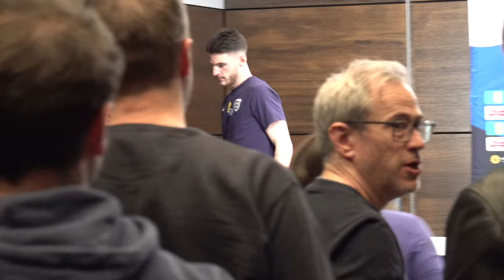ENGLAND PRESS CONFERENCE: Gareth Southgate and Declan Rice: England v Belgium: Wembley Stadium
+ CONTENT:
* England head coach Gareth Southgate and midfielder Declan Rice talk to the press ahead of England's international friendly against Belgium on Tuesday. Declan Rice will win his 50th cap on Tuesday and will also lead his side out a captain for the first time. England go into the friendly after losing their first match since the Qatar World Cup, losing 1-0 to Brazil on Sunday. Southgate's side faces many injury problems with key players like Captain Harry Kane, Kyle Walker and Bukayo Saka out.